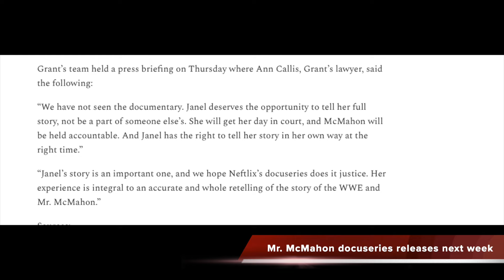AEW Wrestler Wants Out of Contract, and more wrestling news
Our feature story in this video is on another wrestler wanting out of AEW and we also cover the Vince McMahon docuseries coming out, Janel Grant's latest statements through her attorneys, Jim Ross at AEW Grand Slam, and what's next for Kota Ibushi.